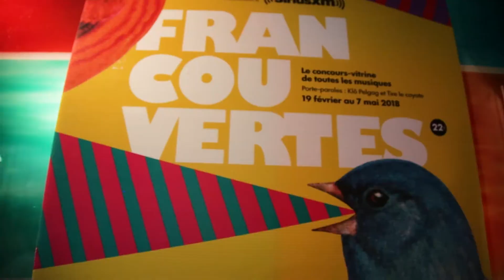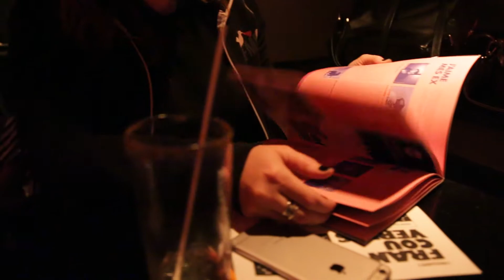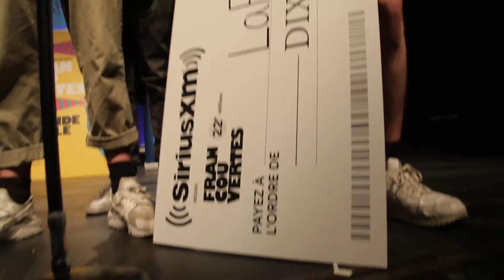Vidéo de la finale des Francouvertes 2018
Grande finale de la 22e édition le 7 mai 2018 au Club Soda.

Une soirée aussi électrique, qu'éclectique, en compagnie de nos deux porte-paroles Klô Pelgag et Tire le coyote, ainsi que de Lou-Adriane Cassidy, CRABE et des grands gagnants de cette 22e édition: LaF!

Crédit vidéo: Emmanuel Crombez, Guillaume Briand et Martin Beaulieu
Crédit montage: Emmanuel Crombez